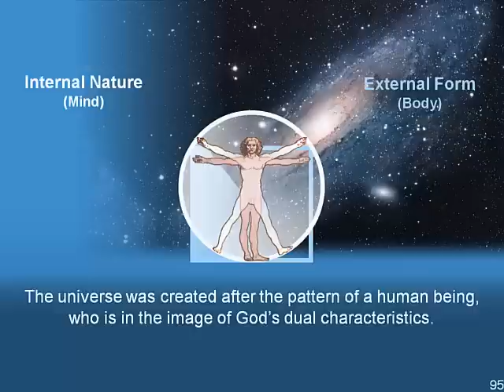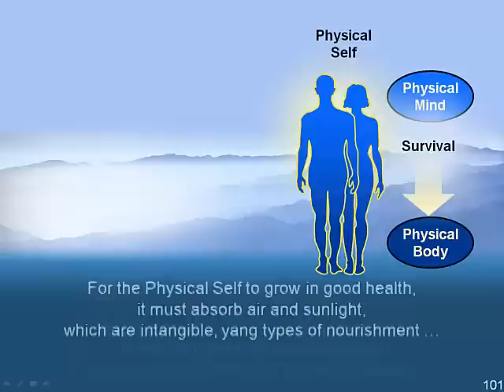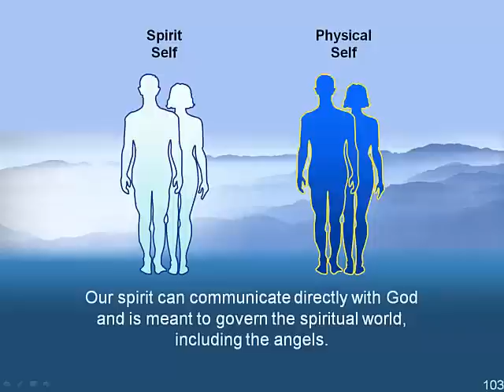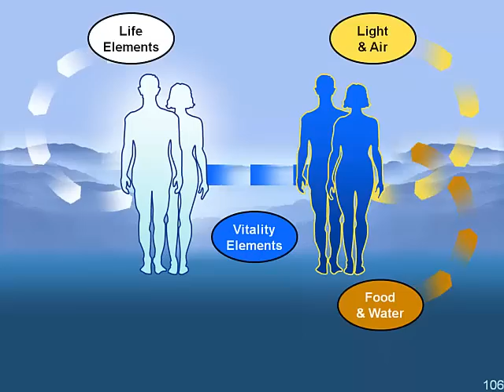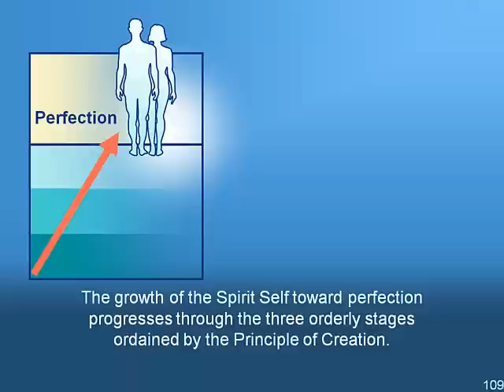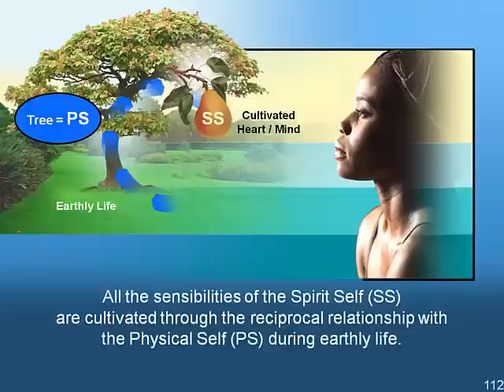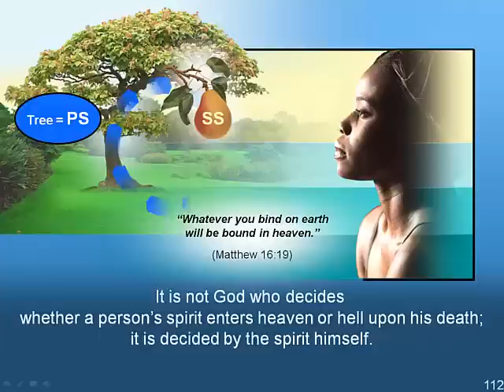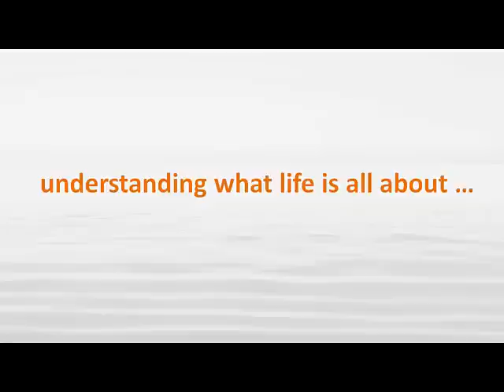The Spirit World and Life after Death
Explanation of the Spirit World, Spiritual Growth, and life after death